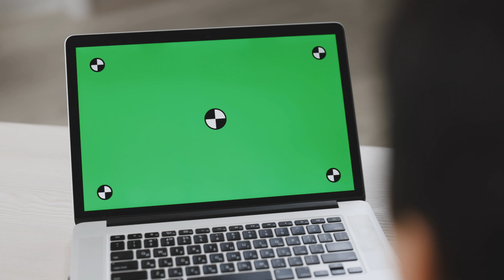Back View Of Businessman Look Green Screen Laptop In Office Close Up Shot Of Modern 4k